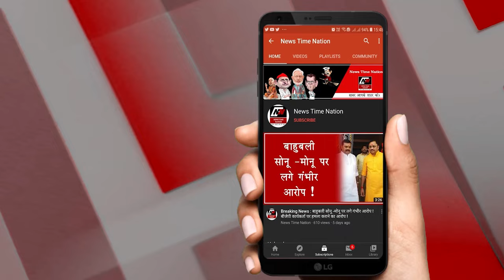Sultanpur में MP Menka Gandhi के आदेश पर आरा मशीनों पर चला Baba Bulldozar !| News Time Nation